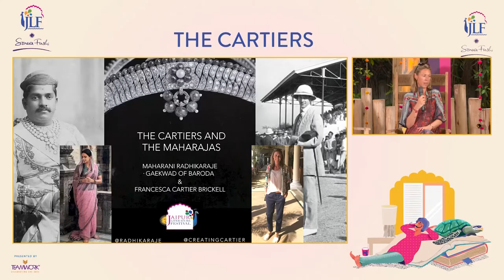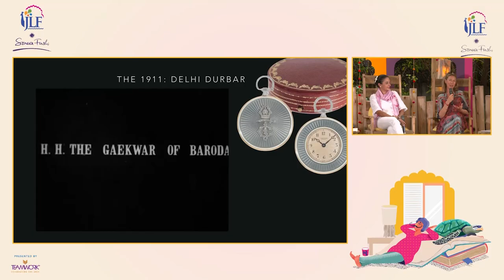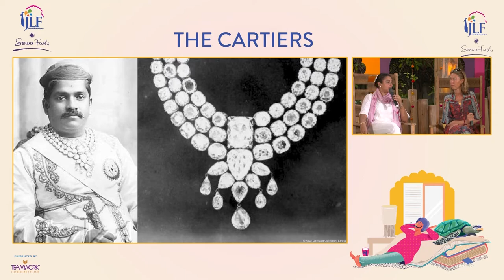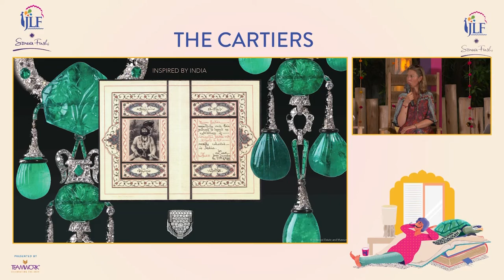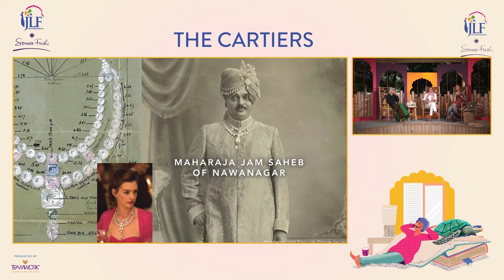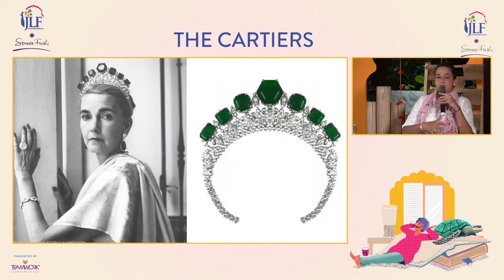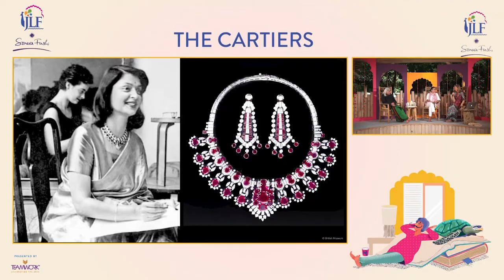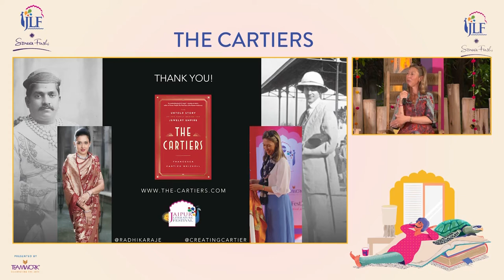The Cartiers: Francesca Cartier Brickell and Radhikaraje Gaekwad in conversation with Sanjoy K. Roy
The Cartiers
Francesca Cartier Brickell and Radhikaraje Gaekwad in conversation with Sanjoy K Roy

The story of the legendary Cartier family and the global brand, adorned with classic, beguiling jewels and their many magnificent keepers, is all the more compelling for the testament to family, creativity, and a dedication to beauty. The jewellers to royalty and celebrities, the Cartiers are crucial in design history. Francesca Cartier Brickell is the great-granddaughter of the youngest of the three Cartier brothers who transformed their humble store into the luxury icon we recognise today. Her compelling book, The Cartiers, chronicles the history of the dynasty, the evolution of artistry and a creative signature, and a family deeply committed to “never copy, only create”. Cartier Brickell’s quest led her to India, in Jacques Cartier’s footsteps, and to the royal family of Vadodara. The Maharani of Baroda, Radhikaraje Gaekwad, has researched and archived the fabled jewels of Baroda state and has engaged in provoking conversations on heirlooms and contemporary iterations. She participated in Cartier Brickell’s webinar on the jewel-laden legacy of their ancestors, forging a profound connection. In conversation with Managing Director of Teamwork Arts, Sanjoy K Roy, Francesca Cartier Brickell and Maharani Radhikaraje Gaekwad discuss their sparkling heritage and the people at its centre, rendering it brighter still.

Francesca Cartier Brickell:- is a direct descendant of the Cartier family. Her great-great-great-grandfather founded Cartier in 1847. Her late grandfather Jean-Jacques Cartier was the last of the family to manage and own a branch of the world-famous firm. She is a sought-after international lecturer on Cartier's illustrious history and has given talks for major auction houses, museums and societies. This book is the result of years of her independent research into her family and the business they founded.

Radhikaraje Gaekwad:- is actively involved in running one of the largest private residences in the world along with family trusts such as the Maharani Chimnabai Stree Udyogalaya and the Maharaja Fateh Singh Museum Trust, housing some of the most acclaimed works of Raja Ravi Varma amongst others. She is a patron of the Heritage Trust and is currently working on the documentation of the Lakshmi Vilas Palace and its priceless possessions. Radhikaraje has been researching and archiving the rich history and culture of royal India, and has presented her research on the famed Gaekwad jewels, royal culture, textiles and customs on prestigious platforms such as the Museum of Fine Arts, Houston, Saffronart, Robb Report and India Today Conclave.

Sanjoy K. Roy:- an entrepreneur of the arts, is the Managing Director of Teamwork Arts, which produces over 33 highly acclaimed performing arts, visual arts and literary festivals in 40 cities across the world including the iconic annual Jaipur Literature Festival, international editions of JLF and the launched-during-lockdown digital JLF Brave New World series. He is a founder trustee of Salaam Baalak Trust, providing support services for street and working children in Delhi. Roy works closely with various industry bodies and the government on policy issues in the cultural sector in India, and has lectured and collaborated with leading international universities. He is the Co-Chair of the FICCI creative industries Committee.